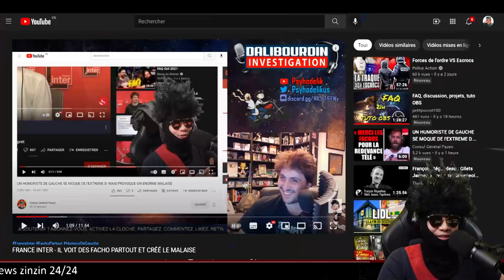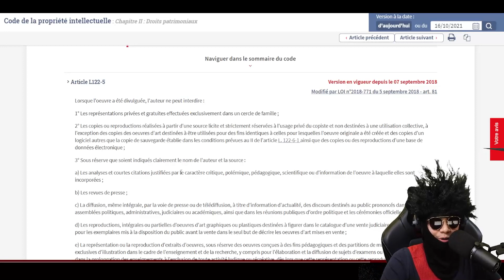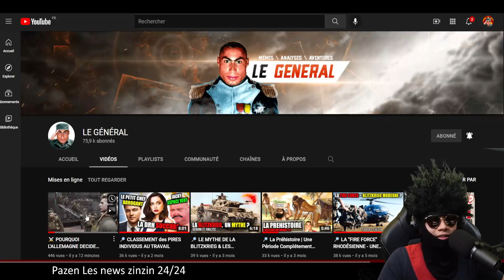ALERTE DRAMA : MATHIEUX SOMMET ENVOIE UNE PIQUE A PSYHODELIK ?!!